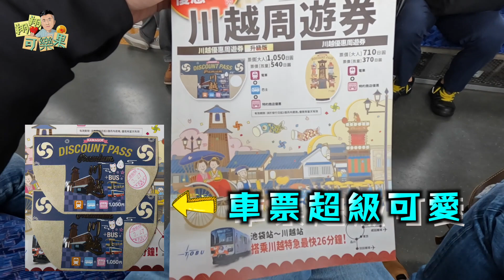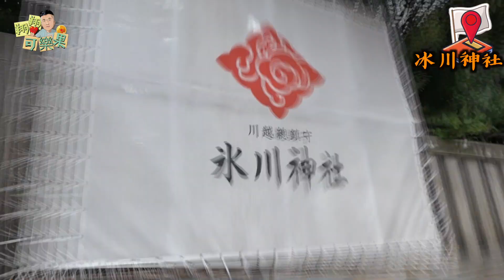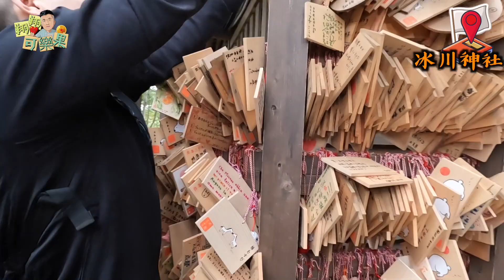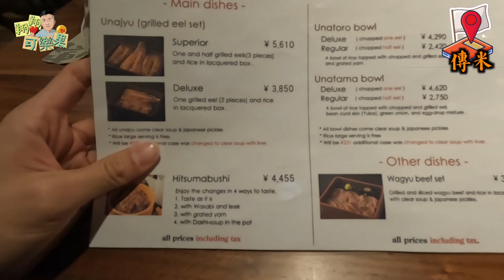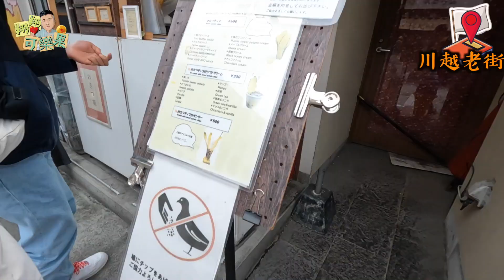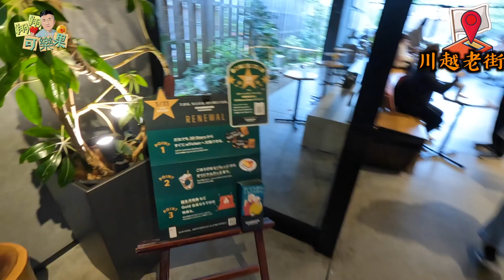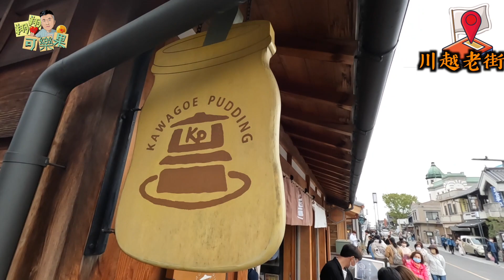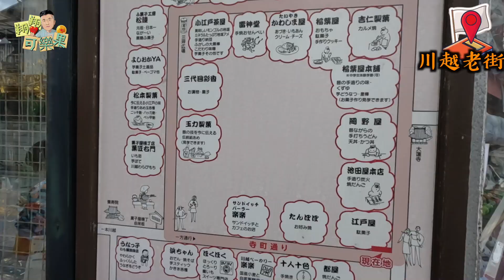『翔翔可樂果』日本東京自由行 川越一日遊 冰川神社 傳米鰻魚飯 川越老街 江戶川時之鐘 龜屋伴手禮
去了無數次日本，總該安排一下近郊旅行，這次去了川越，坐車其實不到一個小時就到了，非常快速也非常方便，濃濃的江戶川時代 無論是經典鰻魚飯 布丁 排隊零食蕃薯片 烤糯米 飯糰 百年歷史時之鐘 甚至一定要去求籤拜拜的冰川神社 真的太多景點可以逛了